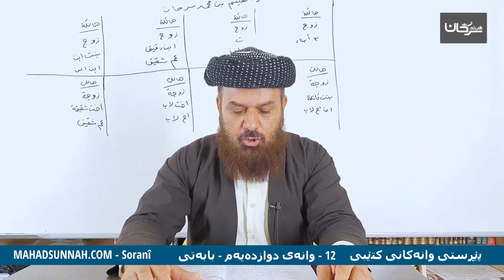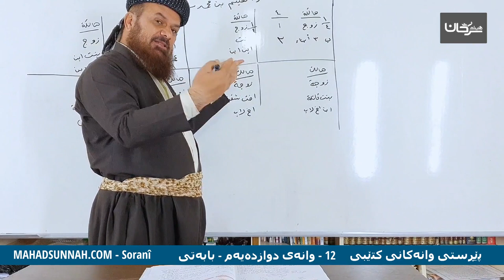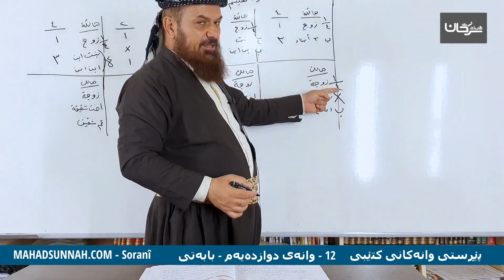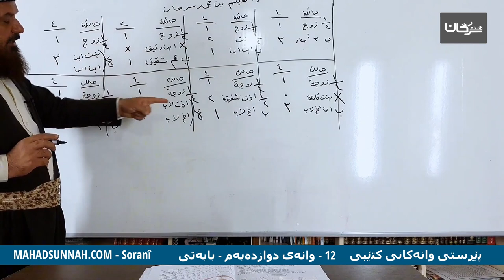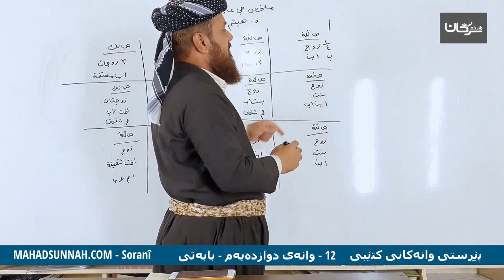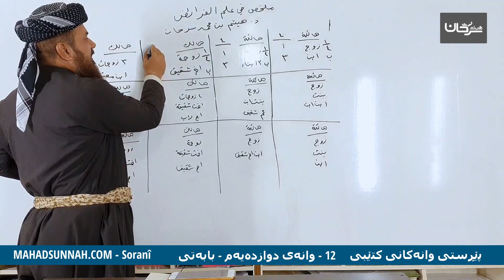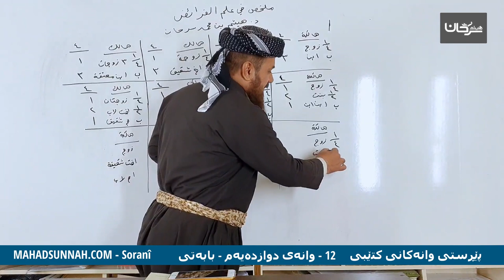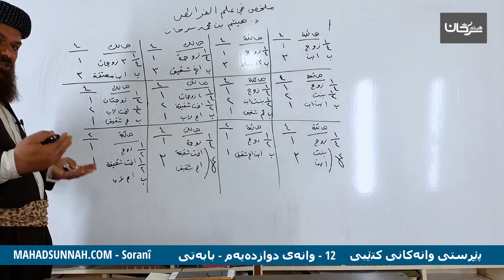12 وانەی دوازدەیەم بابەتی اصحاب فرض الربع